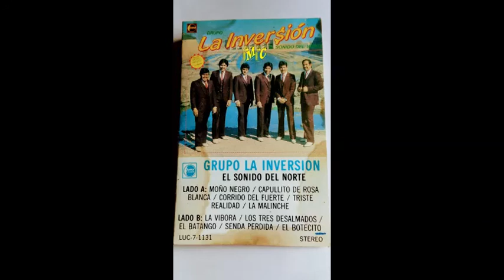Grupo La Inversion - La Malinche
El Sonido del Norte